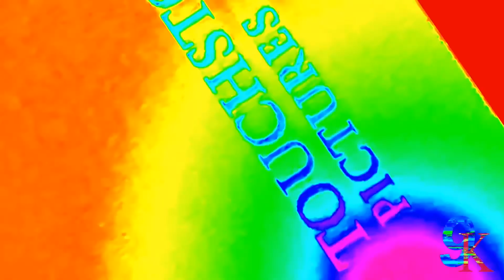I Accidentally Touchstone 25% Transform